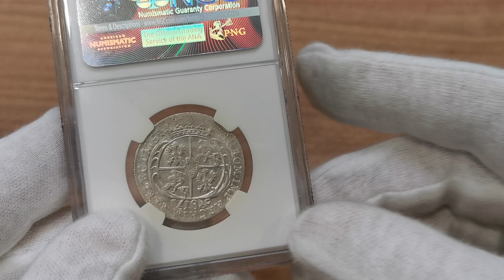Aukcja 12 poz.996 August III Sas, Ort 1754, Lipsk - efraimek NGC MS63